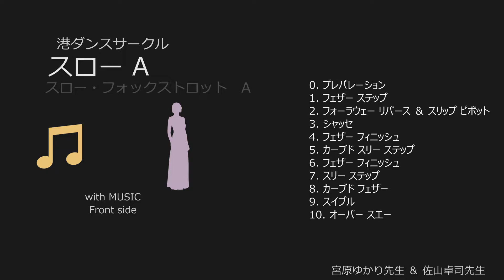スロー2 A：音楽：正面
【ステップ】
0. プレパレーション
1. フェザー ステップ　SQQ
2. フォーラウェー リバース ＆ スリップ ピボット　QQQQ
3. シャッセ　QQ
4. フェザー フィニッシュ　QQ
5. カーブド スリー ステップ　SQQ
6. フェザー フィニッシュ　SQQ
7. スリー ステップ　SQQ
8. カーブド フェザー　SQQ
9. スイブル　SQQ
10. オーバー スエー SSS